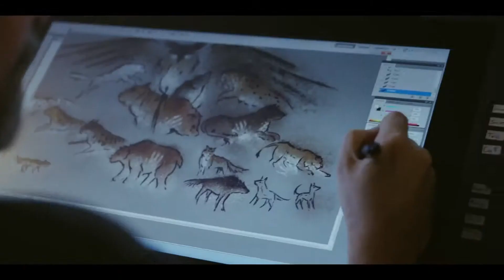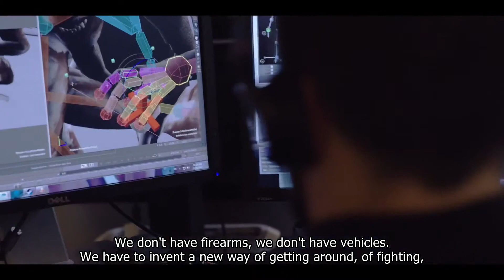Far Cry Primal Behind the Scenes Trailer (PS4 Xbox One PC)